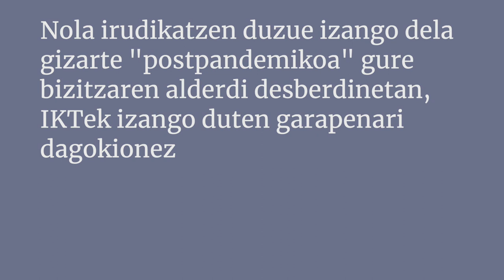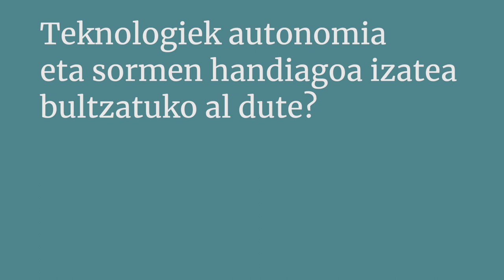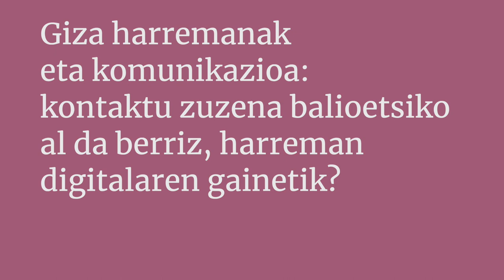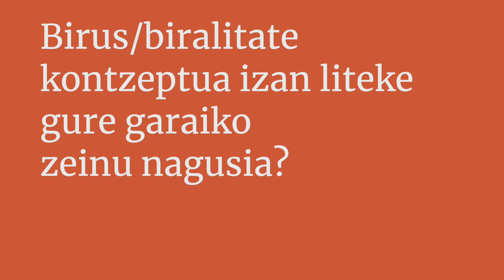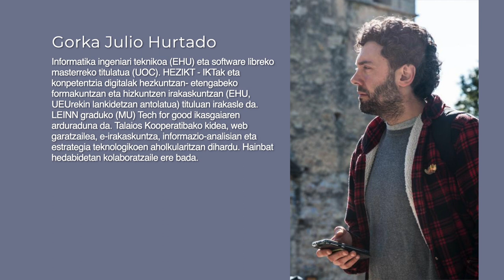Eusko Ikaskuntzako Solasaldiak: Maite Goñi / Gorka Julio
Maite Goñi Eizmendi / Mondragon Unibertsitateko irakasle
Gorka Julio Hurtado / Informatika ingeniari teknikoa

Nola irudikatzen duzue izango dela pandemia osteko gizartea IKTek izango duten garapenari dagokionez?

Maite Goñi Eizmendi
Mondragon Unibertsitateko irakasle. MU Online taldeko kide gisa, azken hamarkadan, online irakaskuntzaren esparruan eta fakultate ezberdinetako irakasleen formazio teknopedagogikoan ibili da. Horretaz gain, Derrigorrezko Bigarren Hezkuntzan, Batxilergoan, Lanbide Heziketan eta Hizkuntzen Irakaskuntzan Irakasle Gisa Aritzeko Gaitzen duen Unibertsitate Masterrean zein Berrikuntza Didaktiko Metodologikoko Proiektuen Garapena eta Kudeaketa Hezkuntza Erakundeetan masterrean eskolak ematen ditu "Konpetentzia digitala" eta "Informazio eta Komunikazio Teknologiak hezkuntzan’ alorretan. Erakunde ezberdinetan estrategia digitalaren aholkularitzan dihardu. Dibulgazioari dagokionez, Hezkuntza eta teknologia hizpide dituen 10 minututan podcastaren arduradun eta gidari da, eta hainbat hedabidetan kolaboratzen du (EITBko Ahoz aho eta Amarauna).

Gorka Julio Hurtado
Informatika ingeniari teknikoa (EHU) eta software libreko masterreko titulatua (UOC). HEZIKT - IKTak eta konpetentzia digitalak hezkuntzan- etengabeko formakuntzan eta hizkuntzen irakaskuntzan (EHU, UEUrekin lankidetzan antolatua) tituluan irakasle da. LEINN graduko (MU) Tech for good ikasgaiaren arduraduna da. Talaios Kooperatibako kidea, web garatzailea, e-irakaskuntza, informazio-analisian eta estrategia teknologikoen aholkularitzan dihardu. Hainbat hedabidetan kolaboratzaile ere bada.